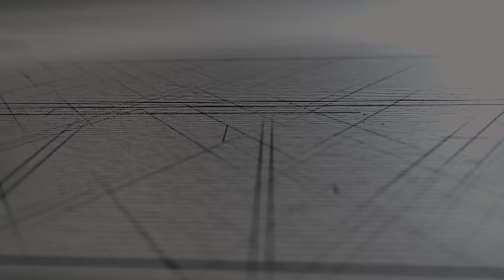데일리 지저스 | 시편 18 - 22장 | 성경버전_새번역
1. 인트로 - 0:00
2. 바이블 리딩 - 00:50
3. 적용 및 소그룹 나눔 질문  - 16:07